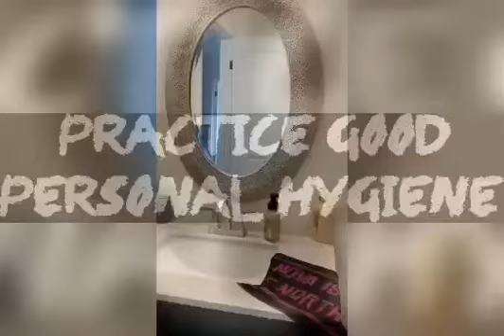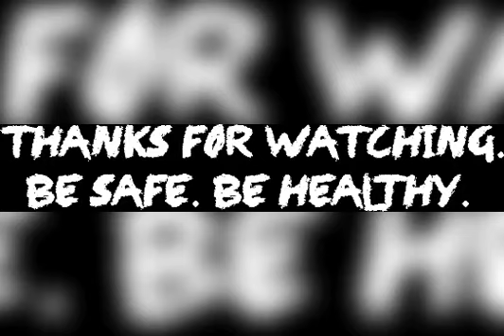NOVA’s Guide to Isolation 101